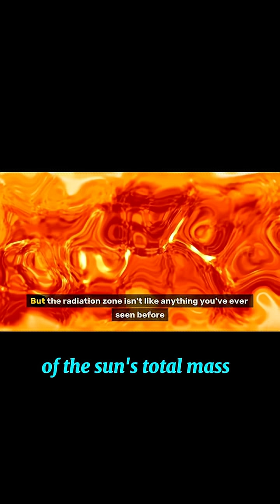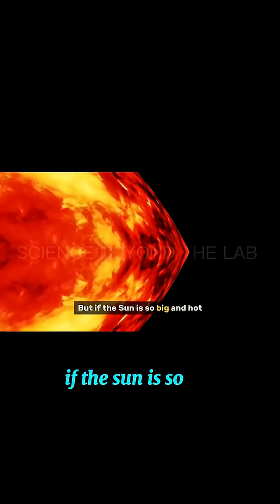Mind Blowing Facts About the Sun's Inner Core and Plasma You Didn't Know!